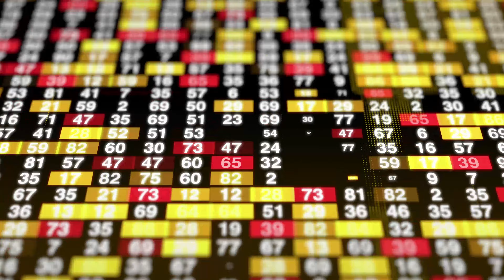Japanese Flu Drug Can Treat COVID-19, says China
Chinese medical authorities have reportedly said a Japanese drug called favipiravir, which was developed to treat Ebola, is "clearly effective" in treating Covid-19 patients.

The drug was successful in its trial phase and it turned patients with coronavirus negative from positive after a median of 4 days.

According to the report, 340 patients with Covid-19 were given the anti-viral drug and all shown positive results and turned negative with a significant improvement in their lungs.

Favipiravir will require the government’s approval for full-scale use on Covid-19 coronavirus patients since it was originally intended to treat flu.

The company’s shares increased by 15% on Wednesday morning after the announcement.